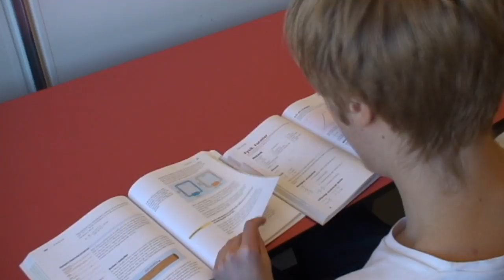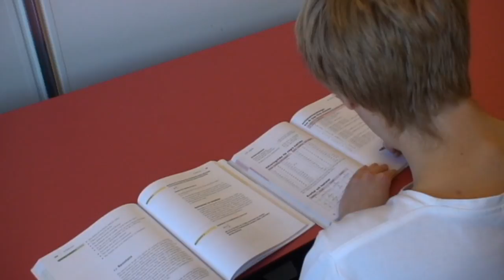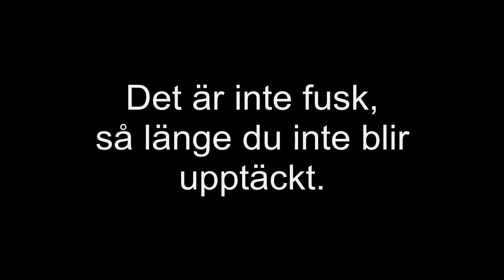Fuska 50p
en film till...

återigen rosendalsgymnasiet (kortfilmsgalan) folk från min klass...